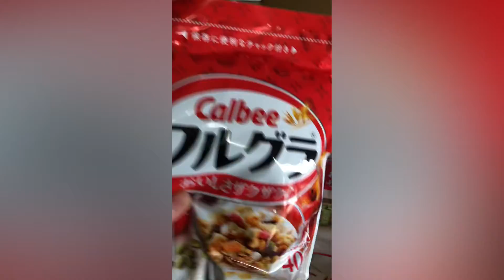Ayuda nang Japan🇯🇵